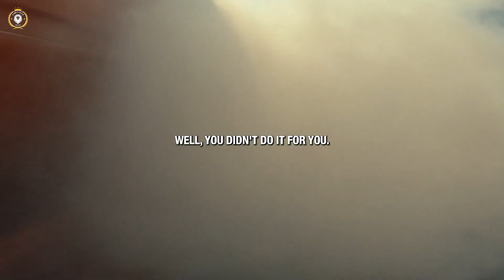FIGHT THROUGH HELL - Powerful Motivational Speech Video (Featuring Eric Thomas)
Speakers: Les Brown, Mat Wilson, Lisa Nichols , Coach Gabe , A.J. Buckley , Freddy Fri , Coach Pain , Tom Bilyeu , Earl Nightingale,

Welcome to Daily Overdose! "Execute and Dominate: Eric Thomas’ Life-Changing Speech"

In this powerful and motivational video, Eric Thomas, the renowned speaker and life coach, delivers an electrifying message on the importance of execution. Using vivid examples from the life of Kobe Bryant, Eric challenges us to ask ourselves: Why would I give my all to someone who hasn’t prepared or shown up fully? It’s a reminder that greatness isn’t about feeling ready; it’s about executing no matter the circumstances.

Key Takeaways:

Execution Over Excuses: Eric emphasizes that success is about taking action, not waiting for the perfect moment. Excuses won't help you reach your dreams.
The Pain of Inaction: If you’re already struggling, why not get a reward for the pain? Use your setbacks as setups for comebacks.
Personal Accountability: Stop giving yourself a pass. Hold yourself accountable with the same energy you use to hold others to a higher standard.
Rise to the Challenge: When obstacles come, it’s not time to quit—it’s time to rise to the occasion. Game 7 moments define champions.
The Power of Opportunity: We live in a world full of opportunities. Don’t waste it. Seize every moment and take control of your destiny.
Eric’s words ignite the fire within, pushing you to stop playing small and start living the life you’ve always dreamed of. No more excuses. No more delays. It’s time to execute and dominate!

Don’t miss out—watch now and get ready to transform your mindset and your life!